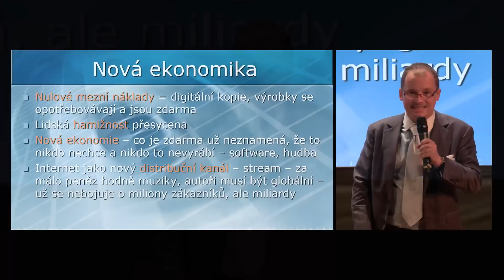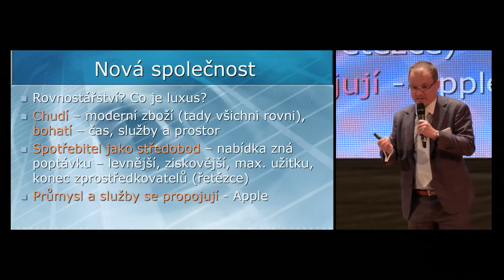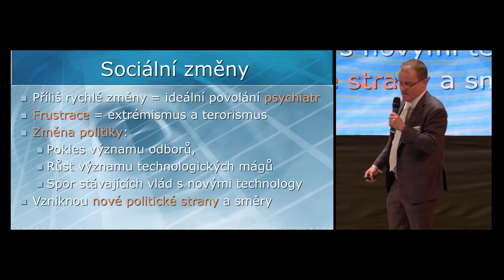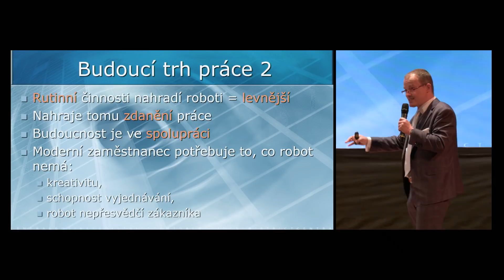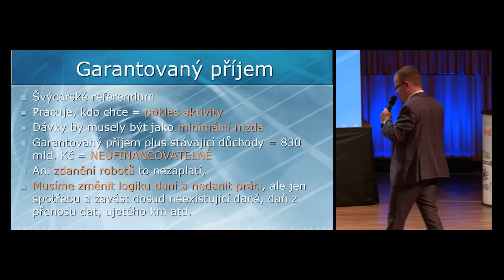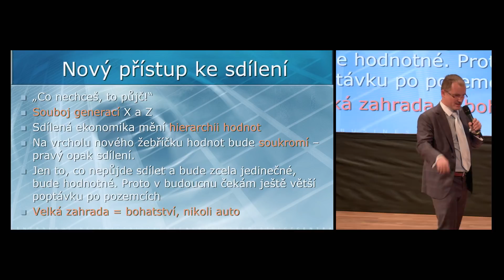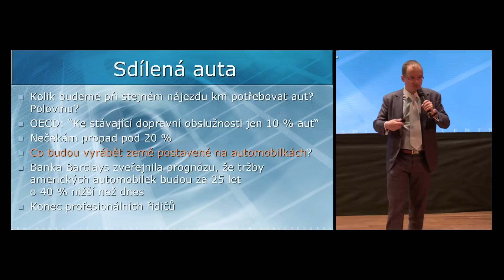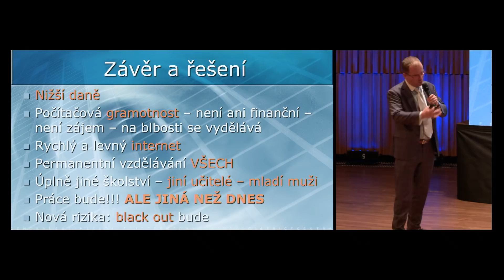Vladimír Pikora - Makroekonomické dopady čtvrté průmyslové revoluce